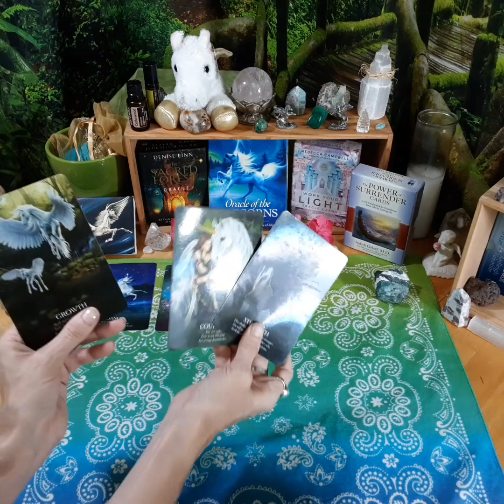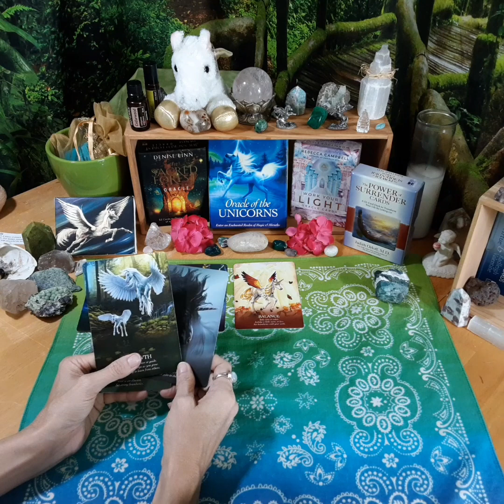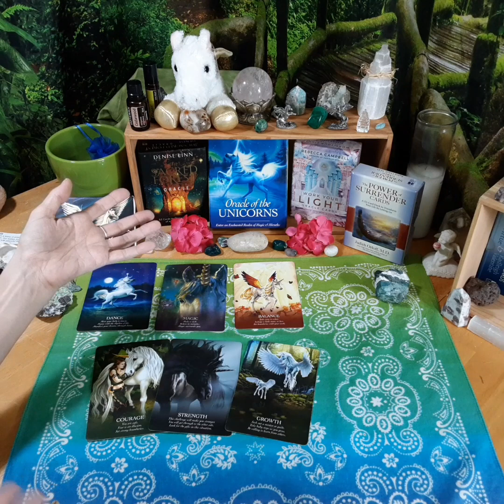You're not stuck, just at a standstill ~ Divine Feminine Energy Self Love Empowerment Message 7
This is a powerful segment extracted from the Divine Feminine Energy Reading Today for our biweekly Super Signs Sunday Energy Reading and Empowerment Message for the Divine Feminine Goddess Rising!

This clarifying collective reading today and Divine Feminine Energy Update is for healing Divine Feminine energy, healing twin flames and overcoming twin flame separation pain. 💚

Watch to see the oracle cards revealed. Listen to hear the message received. 💚

May this Divine Feminine reading and empowerment message today reach the Goddess rising to receive it when she is ready to receive it. 💚

Be sure to LISTEN to the poetic expression short to receive the sound energies now included, too, through these words spoken

♡💚♡ TWO FREE mini Affirmation Stations for you to download and play ON REPEAT to truly reprogram your mind to think what you WANT it to think and be more positive thinking morning, noon and night!

♡💚♡ For all the resources, spaces and places I have to serve and support you along your Self Love Empowerment Journey of inner child healing, healing twin flames and so much more, here's my Links to Empowerment

The new schedule of main video energy readings, coaching and affirmation videos is guided to be as follows:
💚 Super Signs Sunday Divine Feminine Energy Reading & Empowerment Message for Goddesses Rising now published MONTHLY the first Saturday of each month.
💚 Twin Flame Tuesday Divine Masculine Energy Reading & Empowerment Message for the Healing Twin Flames Journey_ published MONTHLY the first Tuesday morning the same week following Super Signs Sunday.
💚 Affirmations that cover the full spectrum of self love empowerment to twinflameempowerment, inner child healing to healing DivineFeminine energy... all you need to be reclaiming your power to rise and thrive... are published as SHORTS and full screen videos occasionally throughout each month!